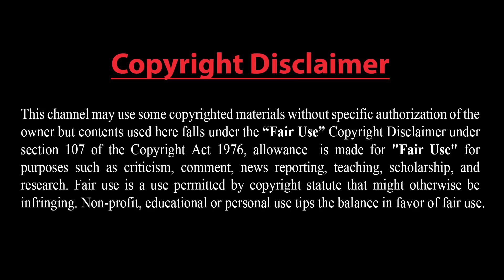রাশিয়ার প্রধান টার্গেট পশ্চিমাদের অস্ত্র ভান্ডার ধ্বংস করা। ইউক্রেন সেনাদের প্রশিক্ষণ দিচ্ছে আমেরিকা